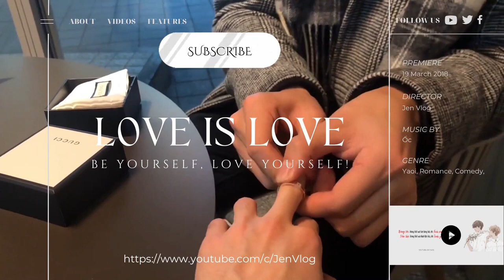[Engsub/BL] Chen Lv uses that puppy face to persuade his boyfriend || Chen Lv & Liu Cong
Chen Lv/ Trần Luật: @Clv陈律

Jen Vlog